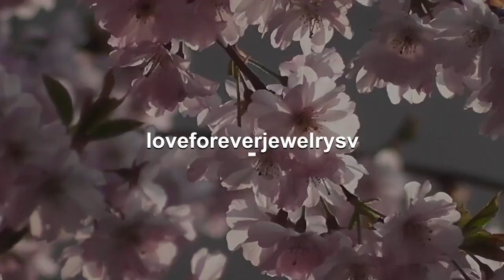Custom Order for Jorelei Third Payment-14k Rose Gold 4 Prongs Stud Earrings 9x7mm Oval Cut Tourma...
WELCOME TO LOVE FOREVER JEWELRY All custom orders are 100% made in the USA from design to the finish. We love to custom design and create jewelry to commemorate all of life's important events. We specialize in Custom Jewelry! We can custom design anything you dream of. Stones: Tourmaline (Natural Gemstone) Shape: Oval Cut Each Tourmaline Size: 9x7mm Total Weight: 3.36 Carats Style: 4 Prongs Stud Earrings Metal: 14k Rose Gold